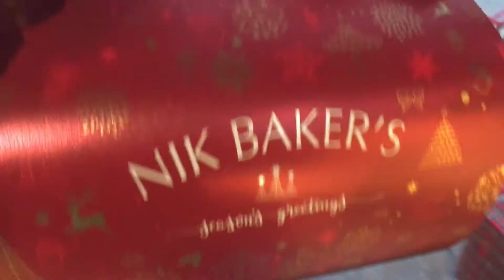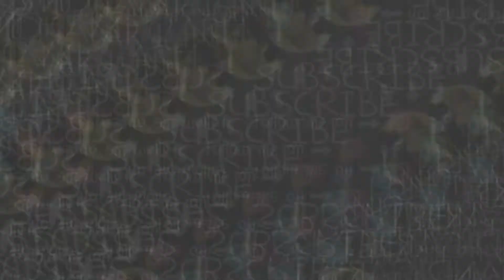FAVOURITE CAKE KE SATH BIRTHDAY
Kya haal chaal hai sab badhiya..😮